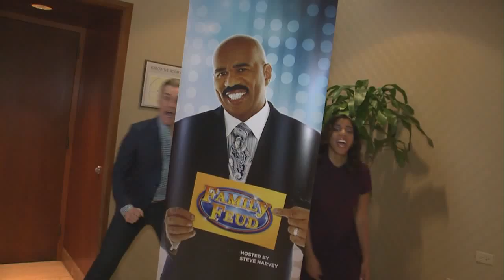Family Feud Audition promo